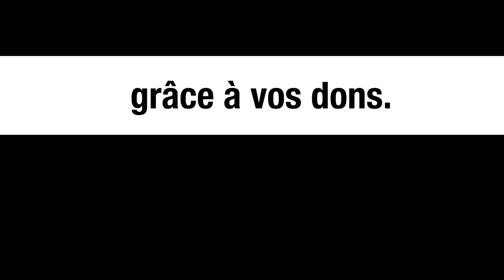LA RUSSIE ET LES PAYS DU SUD - LE MONDE VU D'EN BAS - N°48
Pour aller plus loin :
- Stathis Kouvélakis, La guerre en Ukraine et l’anti-impérialisme aujourd’hui. Une réponse à Gilbert Achcar, 7 mars 2022, consultable sur le
- Sonia Le Gouriellec, L’Afrique face à l’invasion russe de l’Ukraine, Le Grand Continent, 14 mars 2022, consultable sur le
- Matthieu Vendrely, Guerre en Ukraine : les réactions à travers le monde, 24 février 2022, consultable sur le
- Rédaction, Sanctions contre la Russie : le monde hausse le ton suite à la guerre en Ukraine, Le Soir du 27 février 2022, consultable sur le